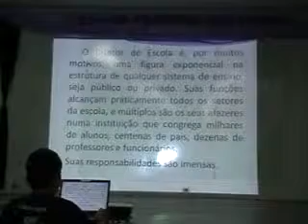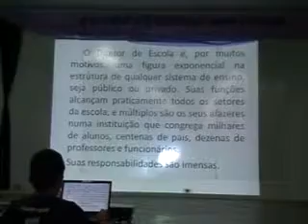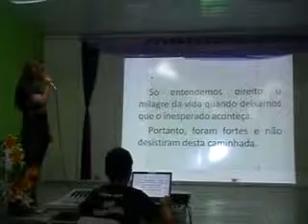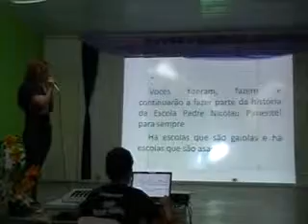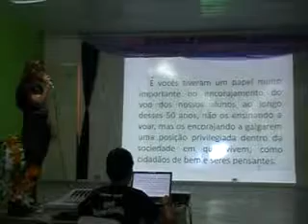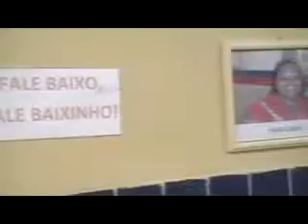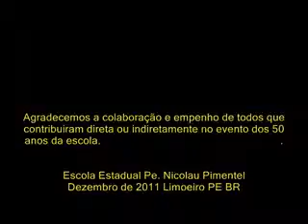Estes Fizeram História .flv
Apresentação de alunos em comemoração aos 50 anos da Escola Pe. Nicolau Pimentel.